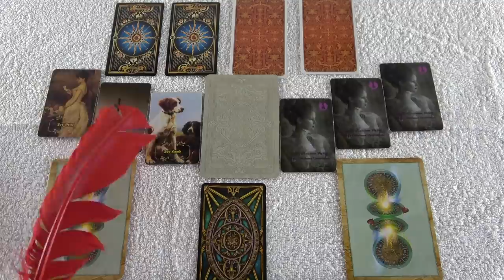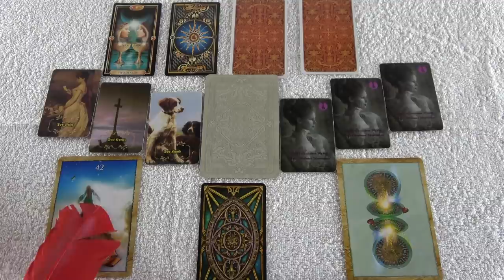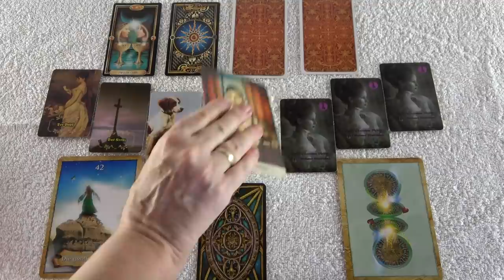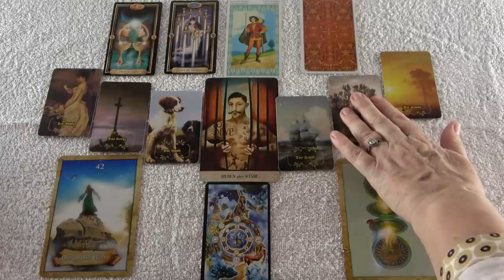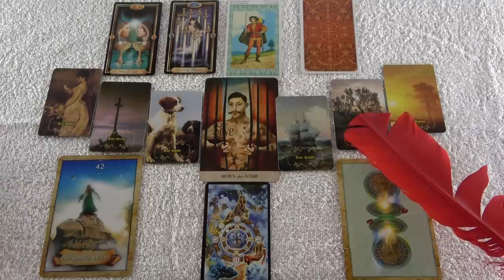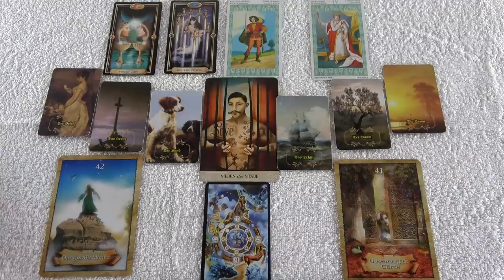Háromszög kapcsolat❣ Te, Ő és a Kígyó🐍❤ SZERELMI ORAKEL ❤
Telefonos elérhetőségem jóslásra:
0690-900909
750Ft/Perc

Átutalás:
Erste Bank
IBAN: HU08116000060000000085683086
BIC: GIBAHUHBXXX
Tulajdonos: Dendera Susanna Medici

Kép: shutterstock/Serg64/mrgo